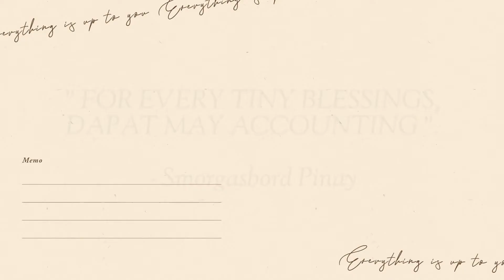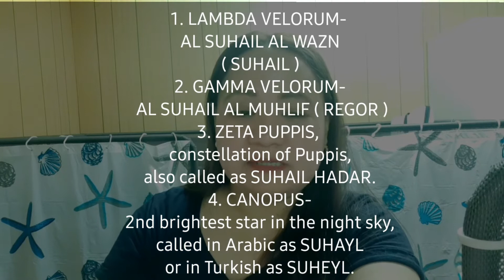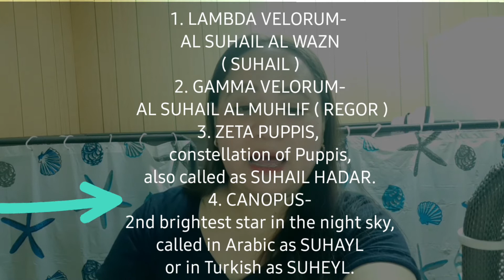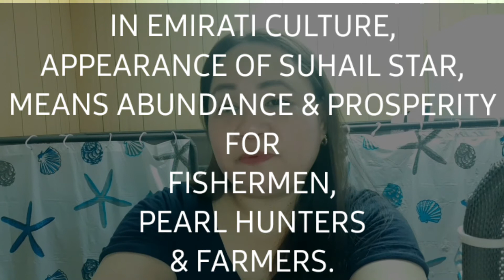SINAUNANG PARAAN NG PAG-TATAYA NG PANAHON SA GITNANG SILANGAN 🇸🇦❤️ ( Weather forecast )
THE OLD WAY OF WEATHER FORECAST IN THE MIDDLE EAST

SUHAIL STAR
SUHAYL
SUHEYL
WEATHER FORECAST
SIRIUS
CANOPUS
SUHAIL
SAUDI ASTRONOMY
SAUDI ASTRONOMER
UAE BELIEFS